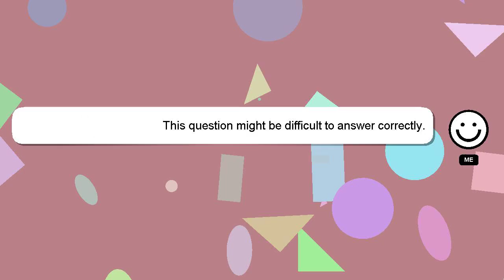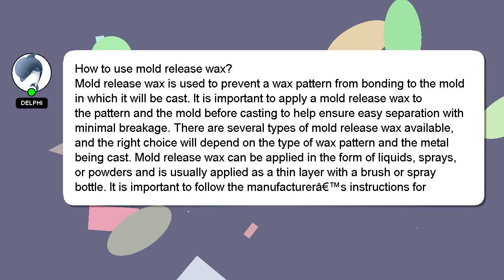How to use mold release wax?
An introduction to myself in a few words, Hello, I am Delphi. I am here to help you get the answers you are seeking. - How to use mold release wax?

*2 What we are experimenting :*